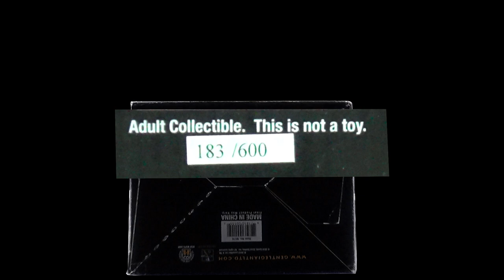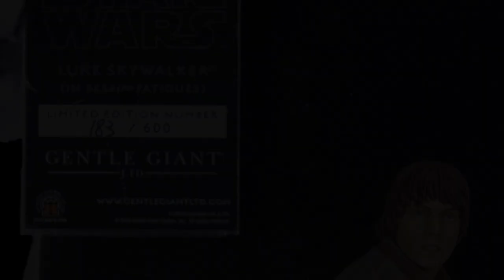LUKE SKYWALKER (In Bespin Fatigues) Statue By Gentle Giant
With his lightsaber drawn, Luke will meet with the most difficult dilemma of his life when he learns the dark overlord, Darth Vader, is his one true father. This finely sculpted, film accurate depiction of Luke Skywalker as seen in The Empire Strikes Back is cast in high quality poly-stone and features an injection molded lightsaber. Strictly limited and hand numbered with a matching Certificate of Authenticity. Comes fully painted and ready to display